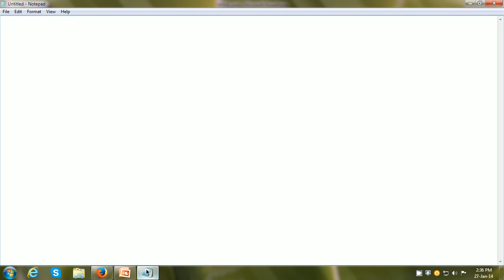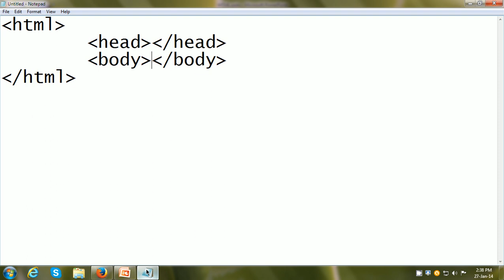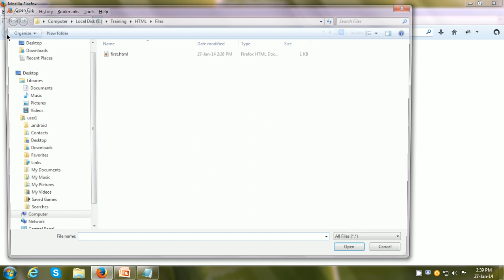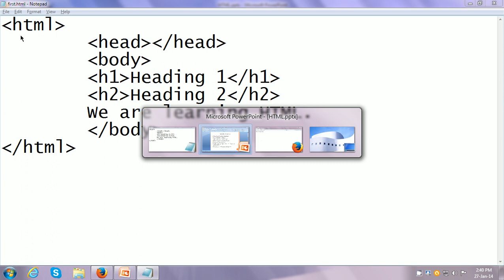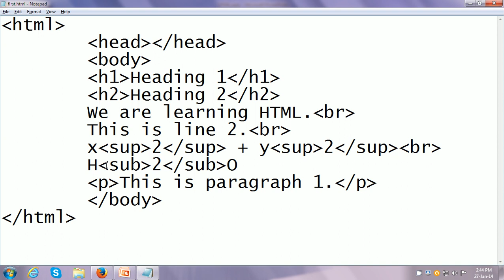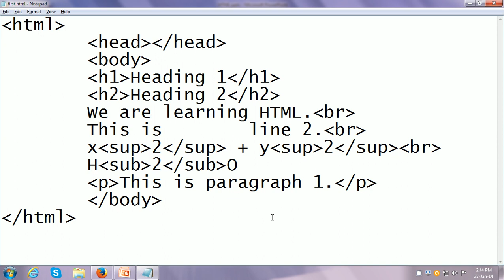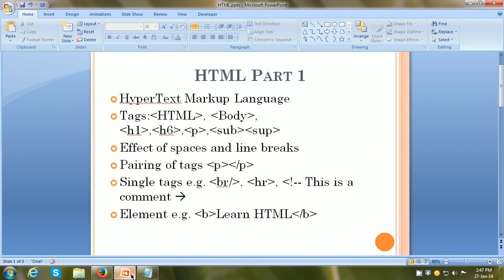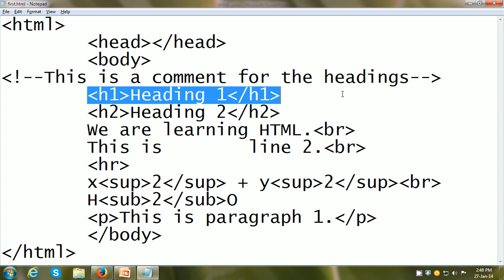HTML Tutorial for Beginners - Html Tags-HTML Tutorial-Html Tags With Examples-Html Space Text-HTML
HTML tutorial for beginners explains HTML tags and other HTML topics with examples. HTML tutorial resolves the following queries:
- Html tags
- Html tutorial
- Html tags with examples
- Html space text
- Html for beginners
- Html
- Html5 tutorial
- Html5 tutorial for beginners
- Learn html
- Tutorial
- Tutorial for beginners html
- Basic html tags
- All html tags
- Html tags and attributes
- Html all tags
- All tags of html
- Html tag
- Tags in html
- Html5 tags
- Html basic tags
- Introduction to html
- Tutorial html5
- Html tags with example
- All html tags and attributes with example
- Html tags and attributes list with example
- Html tags explanation with examples
- Html tags list with examples
- Html space tag
- Html spacer
- Html space code
- White space html
- Html for space
- Html code space
- Space html code
- Text in html
- Blank space html
- Html tag for space
- Blank space in html
- Space
- Html scrolling text
- Html form
- Add blank space in html
- Html comment
- Comments in html
- Html comment tag
- Comments
- Comment tag in html
- Comments in html code
- Html - comments
- Comment in html
- Adding comments in html
- How to add comments in html
- Html comment single line
- Html crash course
- Full html course
- Html full course for beginners
- Html5 course
- Full course html

HTML Tutorial for Beginners explains HTML for beginners the HTML structure and HTML basics.

0:00 Introduction to HTML
1:03 Creating web page
1:16 HTML tag
1:55 HTML head tag
2:16 HTML body tag
2:48 Save first web page
3:30 Open web page in Browser
4:05 HTML h1 tag
5:22 HTML p tag
5:58 line breaks in HTML
7:01 HTML br tag
7:32 HTML superscript tag
8:25 HTML subscript tag
9:18 Spaces in HTML
10:30 HTML line
10:59 HTML comments
12:25 What is an Element in HTML

HTML Tutorial for Beginners explains in English HTML structure and HTML basics, HTML tags like HTML body tag, h1 tag in Html (header) and p tag in Html (paragraph). In this HTML tutorial 1, I explain creating the first web page, pairing Html tags, element in Html and other Html topics for beginners.